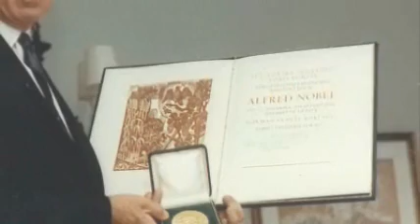Feeding the World's Hungry - America's Heartland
Norman Borlaug grew up on a humble Iowa farm. The lessons he learned would one day help him develop agricultural practices that are still changing the way the world is fed. for more of Episode 308.